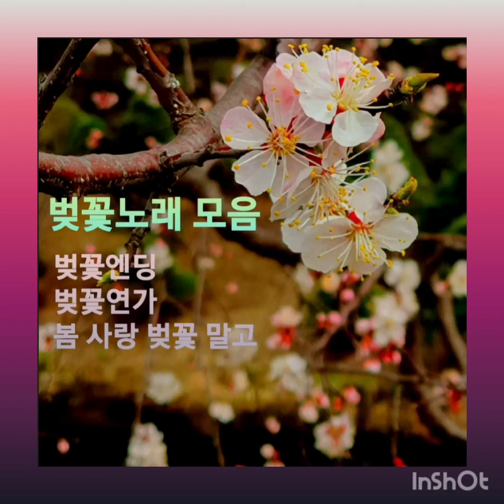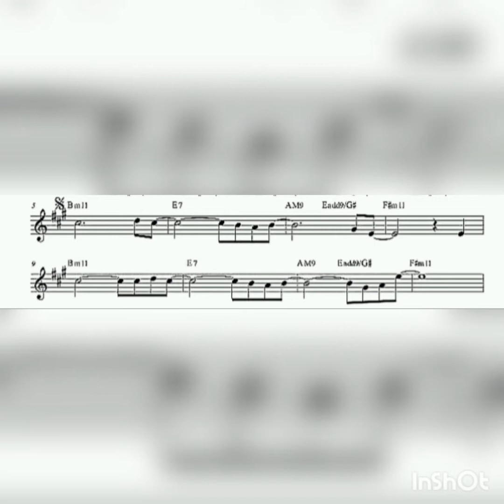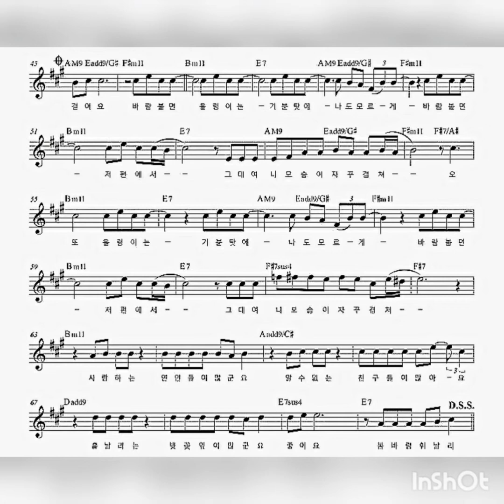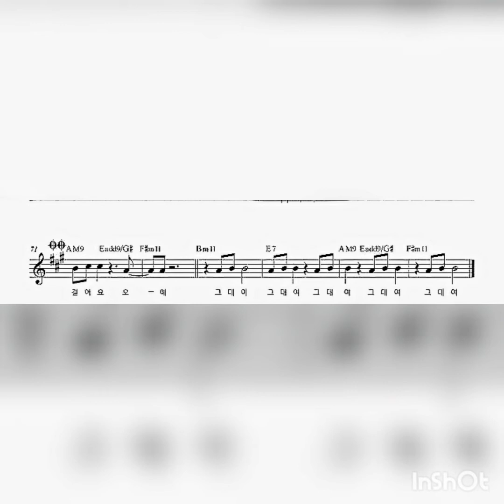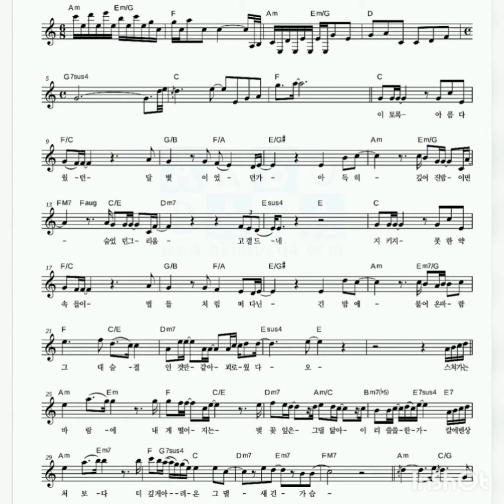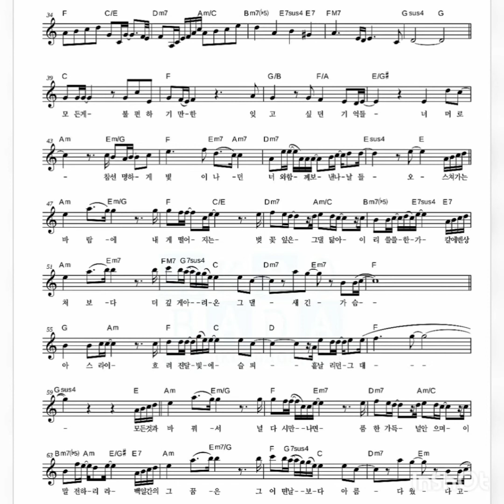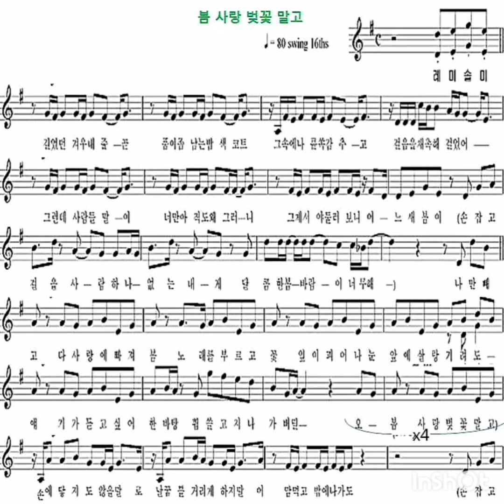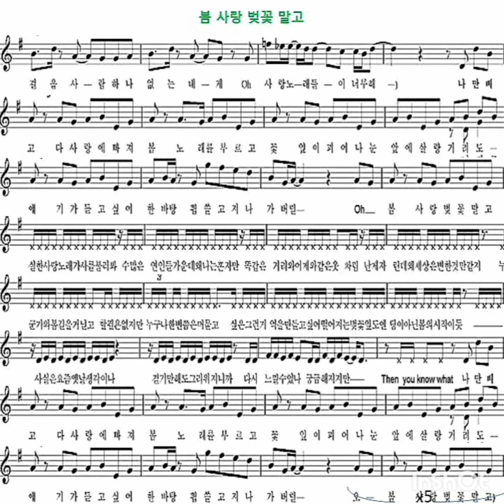벚꽃노래 3곡 모음, Clarinet Cover: Daniel Ryoo / 벚꽃엔딩; 벚꽃연가; 봄 사랑 벚꽃 말고